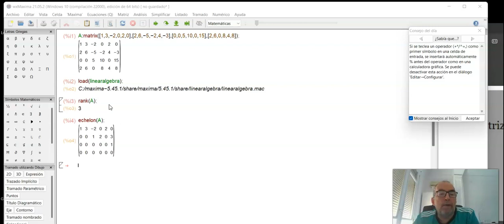Rango de una matriz con wxMaxima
Explicamos que es el rango de una matriz mxn y  como calcularlo paso a paso, es conveniente que el estudiante vea en primer lugar nuestro video de como hallar la forma escalonada de una matriz. Posteriormente, verificamos el trabajo realizado con el software wxMaxima